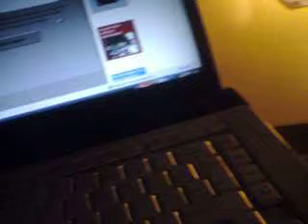Artist: Stuart Ridley. LIVE PC 12 SELF PORTRAIT